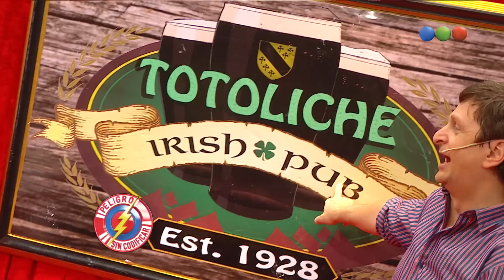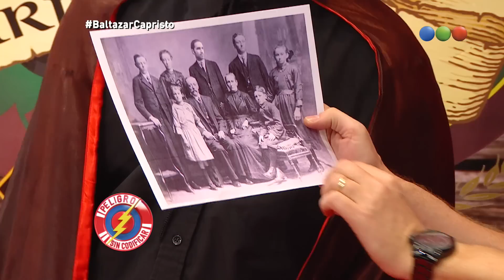Totoliche,nos visitar el hombre vampiro,lo mejor de Baltazar Capristo - Peligro sin codificar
Representación de un bar con shows. Incluyó la presencia de varios personajes habituales como María Bella (Campi), Los Ramonestones Yayo, Las Re Mugrientas (Pichu).
Ahora: Totoliche,nos visitar el hombre vampiro,lo mejor de Baltazar Capristo